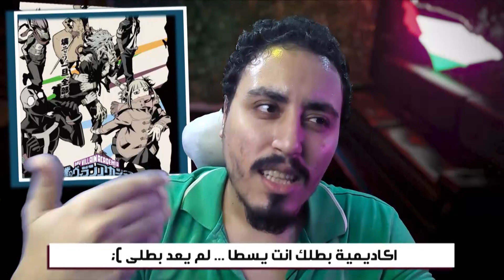البارت 6 سيصبح شهري ؟ وتعاونات وانميات وكثير كثير من الهخه - لا جديد | no news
نيوز تعود للصياح 😞
اكبر دعم ممكن تقدمهولى هو مناقشتى فى موضوع الفيديو فى التعليقات وميمنعش يعنى ان عجبك الفيديو تخبط اللايك المتين وسبسكرايب وشير وكل الحاجات الحلوة دى